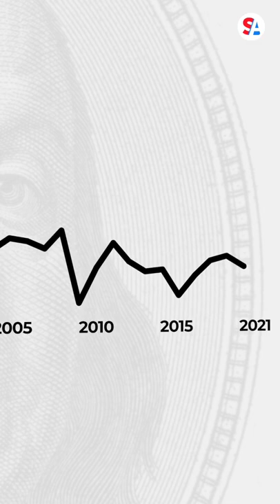Jerome Powell: The face of the fight against inflation